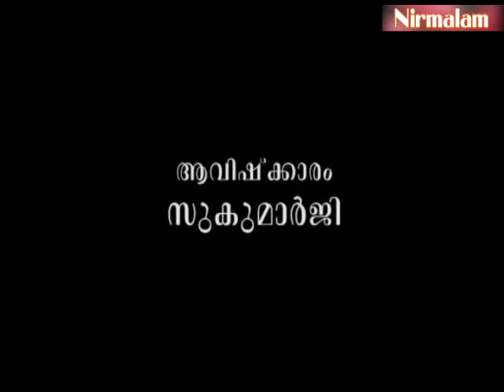Sreemad​​ Bhagavad Geetha vyaghyaanam - 126 | ആത്മാവിന്റെ അഹംബുദ്ധിയുടെ നിത്യത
ആമുഖം: അനന്തസമാധിയെ പുല്‍കിയ സംപൂജ്യ ആചാര്യസ്വാമികള്‍ ശ്രീ. നിര്‍മ്മലാനന്ദഗിരി മഹരാജ് ഗുരുകൃപയാല്‍ അനുവദിച്ചുതന്നിരുന്ന 'ശ്രീമദ് ഭഗവദ് ഗീത'യുടെ വ്യാഖ്യാനം. നൂറ്റിയിരുപത്തിയാ റാം ഭാഗം.